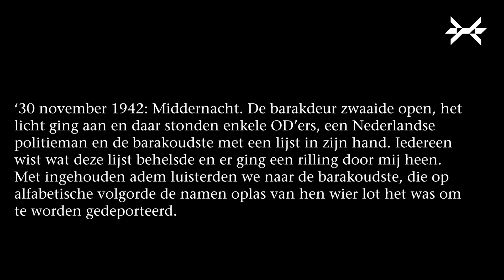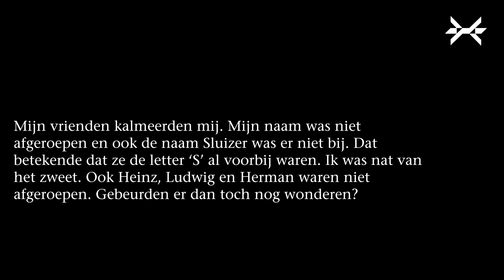Met Patrick op het kampterrein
Je kunt het je bijna niet voorstellen. Leven in een barak met 400 andere mensen. Nooit alleen zijn. Niet in de nacht, niet als je naar het toilet moet of je wilt wassen. Nooit een plekje voor jezelf, altijd heel veel mensen om je heen. Zo zag het leven in kamp Westerbork eruit.

En toch zeggen mensen die het kunnen navertellen, dat het leven in kamp Westerbork wel meeviel. Waarom dat zo is, vertelt educatief medewerker Patrick in zijn filmpje van deze week ‘Het leven in de barakken van kamp Westerbork’.

 Volg onze pagina ook volgende week voor het volgende filmpje van  Patrick waarin hij vertelt over het monument ‘De 102.000 Stenen’.